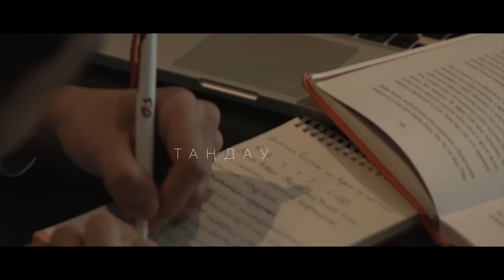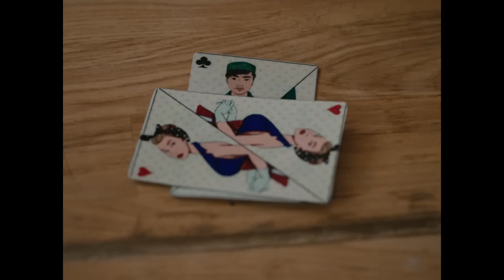TOP 10 | Say Mo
TOP 10 / Say Mo / ТОП 10 / Сэй Мо / Razziyuwa / Разиюша

Ведущая: Разиюша @razziyuwa
Продюсер: Дауренбеков Ильяс @ilyas.dr
Оператор: Е. Калиев @eugenk77
Монтаж: Д. Тойчина @toychee
Графика: Н. Хохлов
СММ: А. Калназарова @agilya_k , А. Шуинов @tanysbala, Н. Кыстаубаев @kystaubaev__